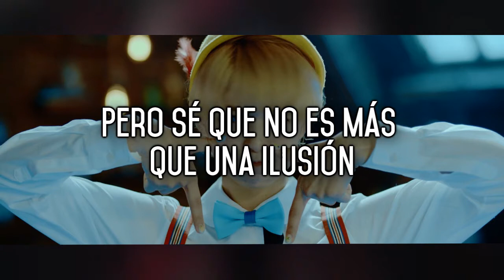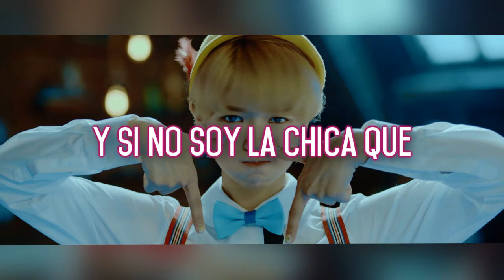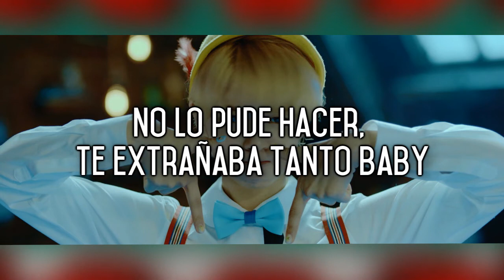TT - TWICE (트와이스) [Cover en Español] [Short cover]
Hola :D! Esta vez no les traigo un rap xD rudo sino una canción más bien toda linda y tierna. La verdad es que no suelo hacer cover de éste tipo de canciones porque siento que no le van a mi voz xD de macho azotador (?) Sin embargo, paso algo curioso con TT xD

Es una canción que se me hizo linda, y pegadiza. Luego tuve la oportunidad de entrar a un grupo de covers, K-Girls, y participé en el cover de ésta canción. Así que no la sacaba de mi cabeza, hasta que una vez xD me puse el reto de sacarla.

Salir de mi zona de confort, como lo es el rap, y hacer algo que me resultará un reto. Quería saber hasta dónde era capaz de llegar y si podría hacer el cover. (Aunque ya sé que hay chorro-cientos covers de esto xD) xD Me costo bastante, de hecho regrabe un montó y practique bastante hasta que por fin me gusto el resultado.

Intenté hacer mi voz toda "cute" y "linda" xD así que no se sorprendan si suena curiosa jeje, espero que les guste este pequeño cover. Por cierto, use la adaptación de Foru :3 (la misma que me pasaron en el cover para K-Girls).

INFO
TÍTULO: (TT - TWICE)
VOZ: Bella Torres
ADAPTACIÓN: Foru
EDICIÓN DE AUDIO & VÍDEO: Bella Torres :P

INFO
TÍTULO: ()
VOZ: Bella Torres
ADAPTACIÓN, EDICIÓN DE AUDIO & VÍDEO: Bella Torres :P